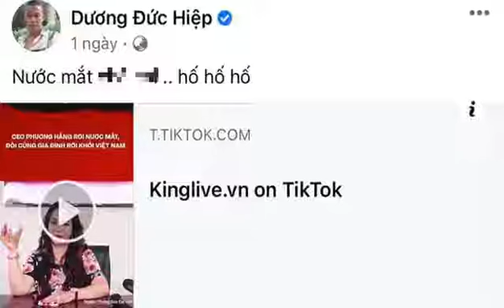Diễn Viên Hiệp Gà Lên Án Bà Nguyễn Phương Hằng Khiến Nhiều Người Bức Xúc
►Bản quyền:  ViệT Tin Nóng không sở hữu tất cả tư liệu được sử dụng trong Video này. Cảm ơn sự thấu hiểu của bạn và chúng tôi mong được hợp tác để cùng nhau phát triển. Diễn viên Hiệp Gà đã có động thai mỉa mai bà Phương Hằng bằng những lời lẽ rất khó nghe. Dường như những livestream của bà Hằng được đông đảo cư dân mạng đồng tình, tuy nhiên lại khiến một số nghệ sĩ khó chịu. Cụ thể, bên dưới phần chia sẻ lại đoạn clip vợ ông Dũng lò vôi khóc trong livestream